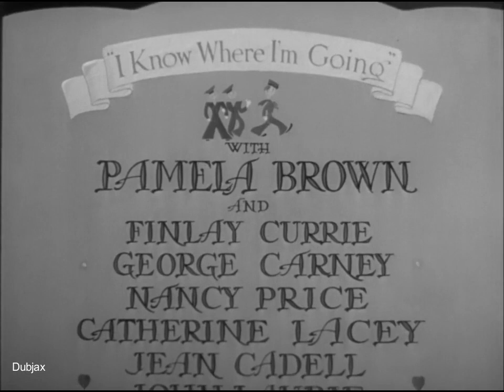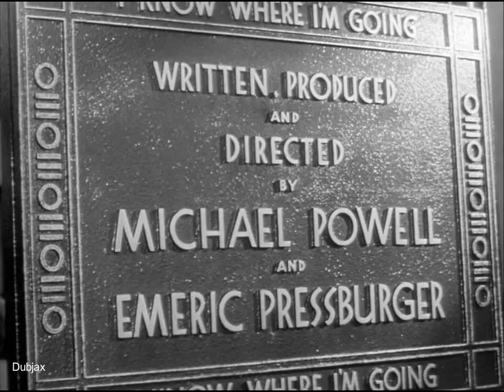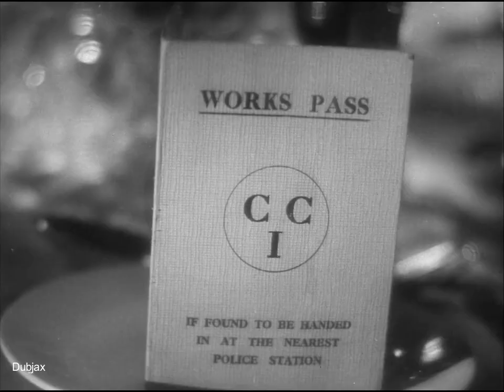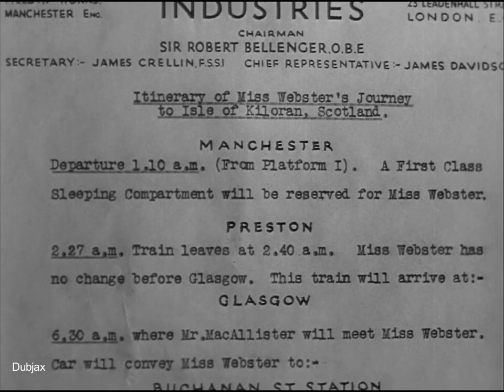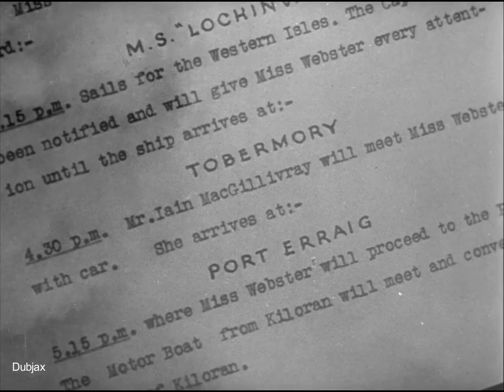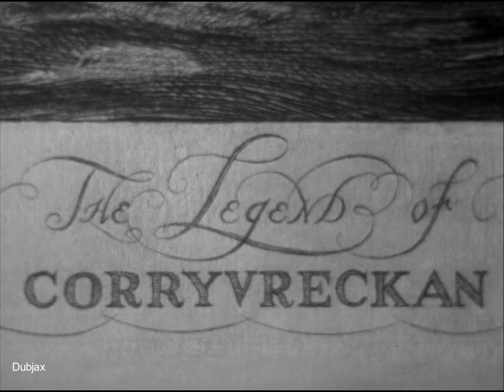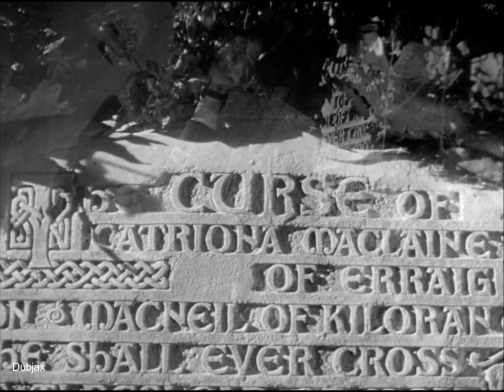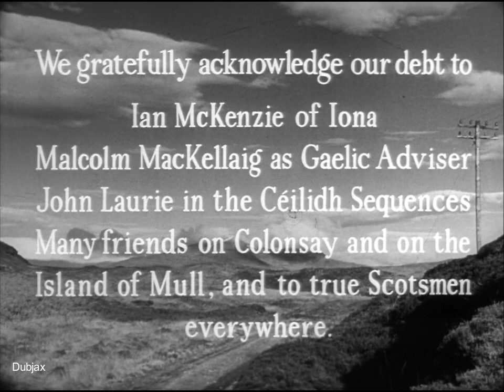I Know Where I'm Going 1945 Wendy Hiller, Roger Livesey, George Carney Dubjax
In Michael Powell and Emeric Pressburger's stunningly photographed comedy, romance flourishes in an unlikely place—the bleak and moody Scottish Hebrides.
Alongside A Canterbury Tale, Powell's most eloquent tribute to the mysteries of the British landscape. Hiller is the headstrong young girl who travels to Scotland to marry a wealthy but elderly man, only to be confused and distracted by the presence of dashing young laird Livesey. Full of well-integrated symbols (islands, hawks, a whirlpool) and lyrically shot in monochrome by Erwin Hillier, it's all quite beautiful, combining romance, comedy, suspense and a sense of the supernatural to winning effect.